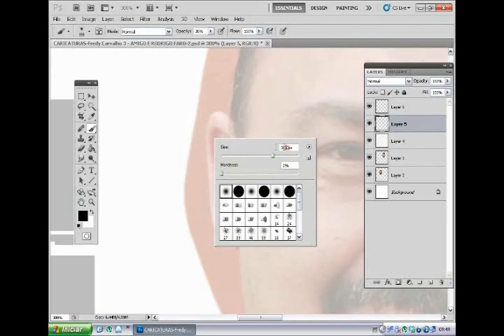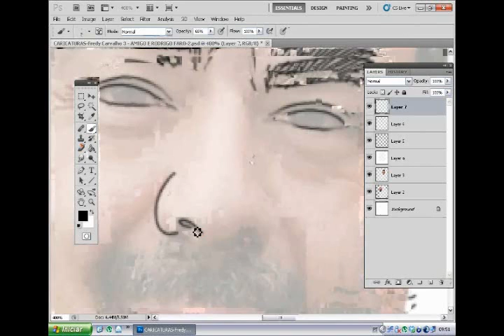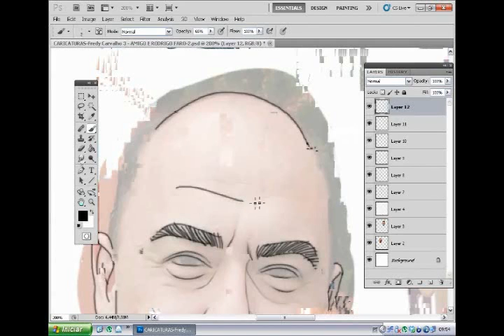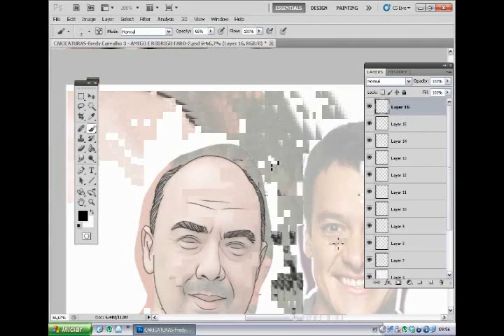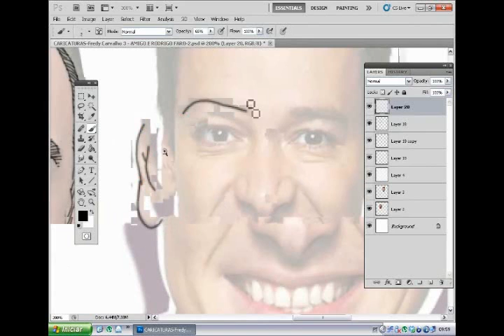MARCELOGRAPHICS SPEED PAINT - TEST 1.wmv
Este é um video demonstrativo de parte do processo de criação das caricaturas em desenho digital. O resultado final pode ser visto no meu blog

Soundtrack: Lounge Music - Kiss The Sky (flute mix) A parte da trilha musical utilizada visa apenas ilustra o conteúdo do video. Apenas p/ fins didáticos.